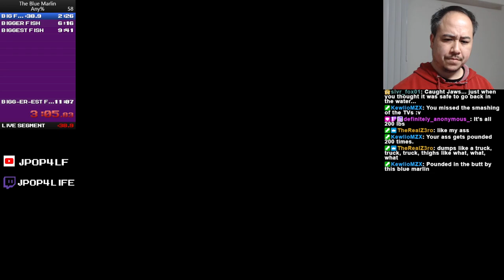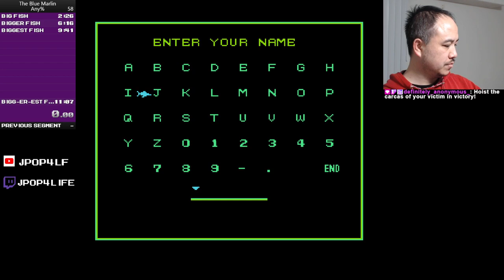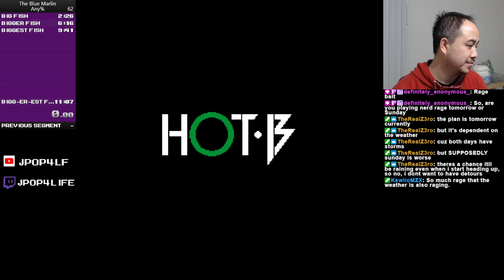Speedruns - The Blue Marlin (Any%) (Full VOD) 2/16/24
A nice little fishing game.  A favorite of a friend of mine, Zel, I take my hand at trying some attempts at this little known game.